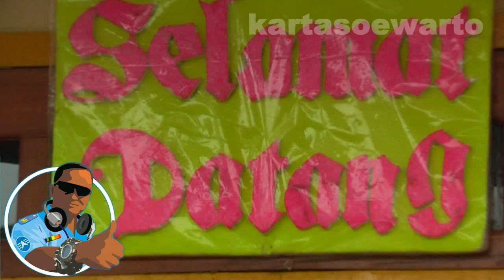Ayang Kawin - Dangdut Party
Dangdut Sunda
Indonesia Nostalgia Popular

Video At :
Villager's Dangdut Party Stage
Dusun Puncak, Cigugur, Kuningan, West Java, Indonesia

A Documentary Natural Tourism Video Of Classic, Oldie & Nostalgia Love Songs

AVCHD HDMI SDHC Blue-ray Panasonic 3MOS Full HDV 1080i Wide 16:9 Dolby Surround Digital 5.1